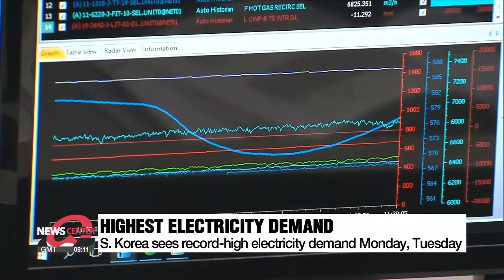S. Korea sees record-high electricity demand on Monday, Tuesday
전력 총수요 사상 최초 이틀 연속 100GW 돌파

Demand for electricity, here, reached its highest so far on Monday, and Tuesday, with both days exceeding the 100-gigawatt mark, for the first time ever.
Our Park Kun-woo has more.

South Korea has seen its highest power demand so far, for this summer, during the past two days.
According to the Korea Power Exchange, the estimated average electricity use between 2 to 3pm on Monday, and Tuesday, exceeded 100 gigawatts.
This is the first time in history for the power demand to exceed this mark.

Over the past few years, the country has continued to see increasing record power demand.
After it topped 90-gigawatts for the first time in 2018, it reached almost 95 gigawatts last year, also breaking the peak of the previous year.
An expert says, this year's record-high demands are due to the prolonged extreme weather.

“The reason why electricity demand shot up this summer is because of the continued scorching heat since June. If the hot weather continues for more than one week without cooling down even a bit, there’s a dramatic increase in power demand.”

He also attributed the recent peak to typhoon Khanun, raising temperatures as it approaches the country, alongside businesses returning to full operation after summer breaks.
Responding to the situation,  the second vice minister of the industry ministry, Kang Kyung-sung, inspected the Seoul-Incheon electricity control center, which is the preliminary back-up facility to supply power nationwide, as a last resort, in emergencies.

The ministry also announced that it will continue to run the emergency system until the end of the summer, and prepare for Typhoon Khanun, that is expected to travel the length of the Korean Peninsula.

Park Kun-woo, Arirang News.

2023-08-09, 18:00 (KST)